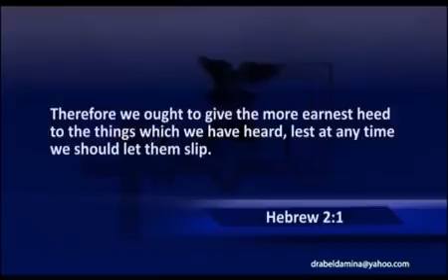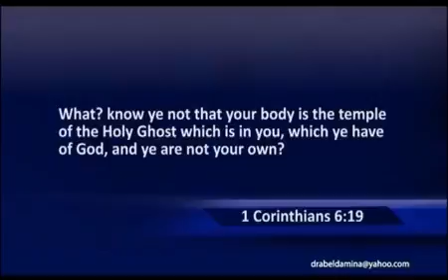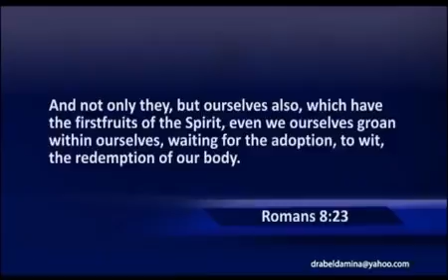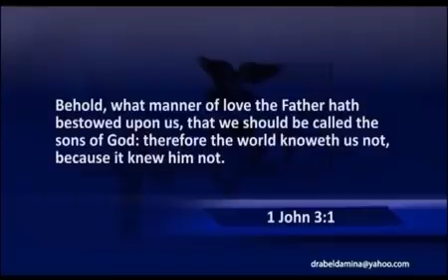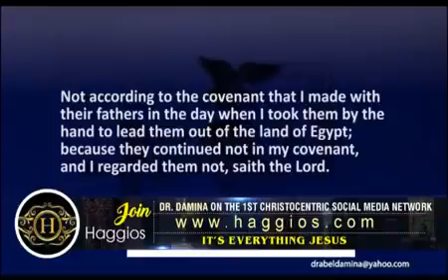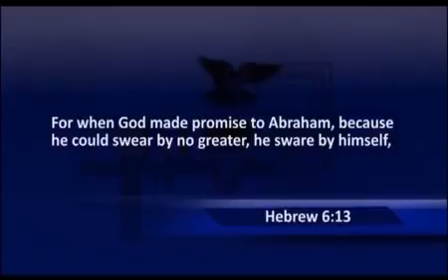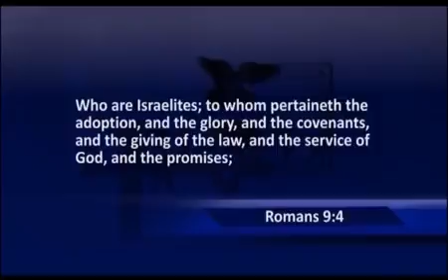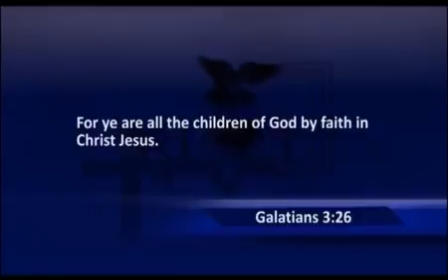Dr. Abel Damina: The Nature of God Revealed in Christ- Part 2